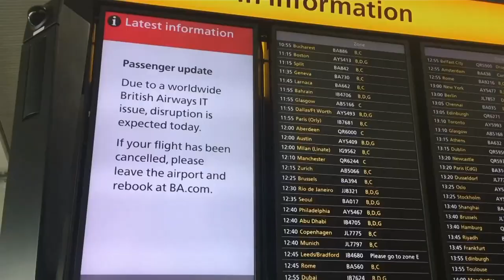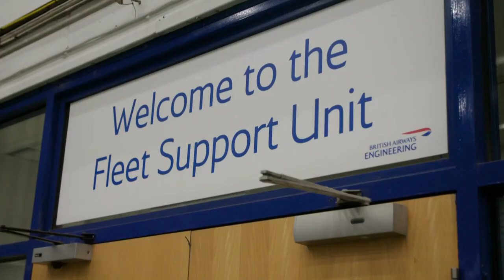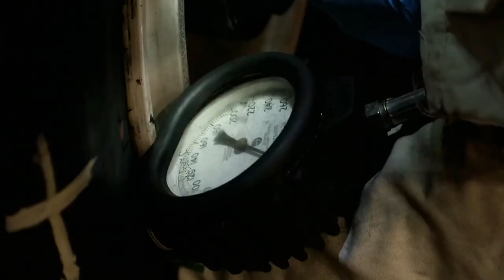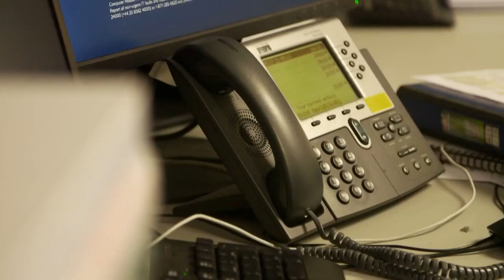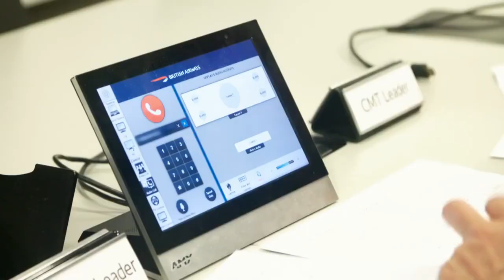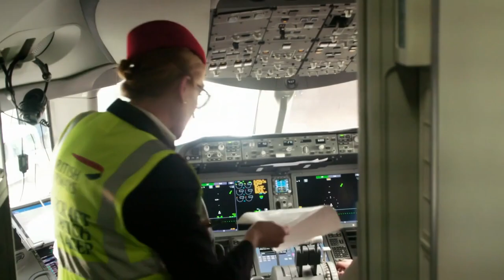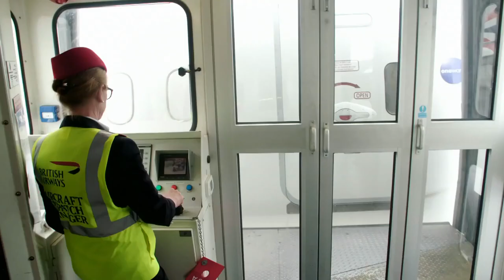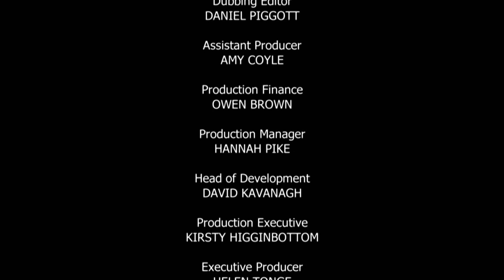British Airways's Night Operations Inside British Airways | Airplane Documentary | Documix #2024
Get an exclusive look behind the scenes at British Airways in this revealing documentary. Explore the complexities of BA's night operations, aircraft maintenance, and the race against time to ensure punctuality. Discover how engineers and remote-controlled robots keep the airline running smoothly. Join us on this journey through the world of aviation.

Inside British Airways offers an exclusive behind-the-scenes glimpse into the operations of one of the world's most renowned airlines. Explore the dynamic world of British Airways, from dedicated plane maintenance teams to pilots mastering the latest technology like the Airbus A350. Witness the fascinating upgrade process of in-flight Wi-Fi at the Cardiff maintenance centre. Follow overnight operations teams as they troubleshoot technical issues on short-haul flights. Experience the challenges of ensuring a smooth departure to Tokyo after a late arrival from Delhi, all within this captivating access-all-areas series on Britain's multi-billion-pound flag carrier airline.